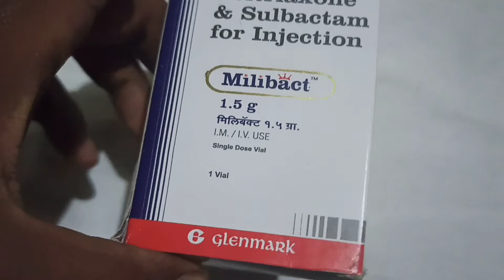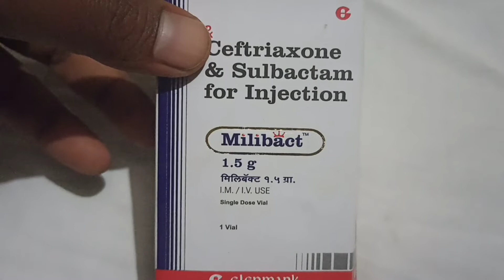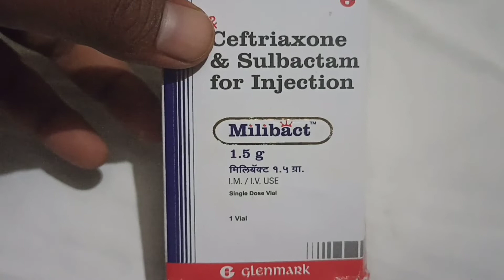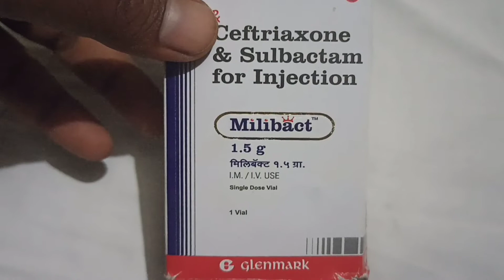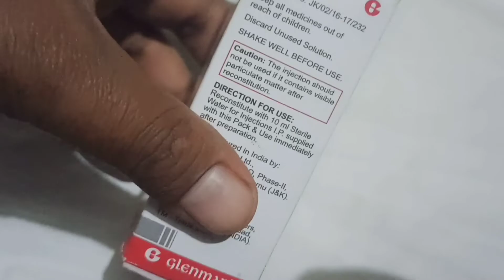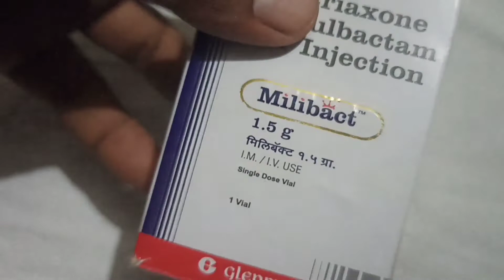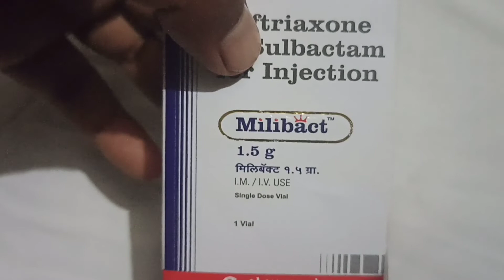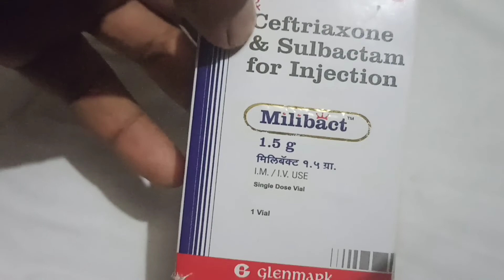Milibact 1.5g injection use in hindi